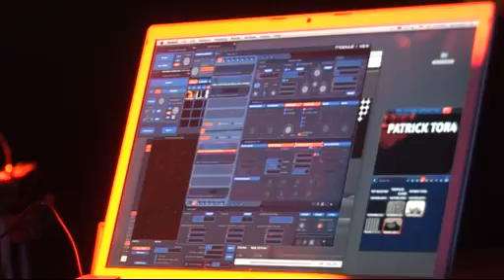Funkhaus Europa @ Juicy Beats - Patrick Tor4